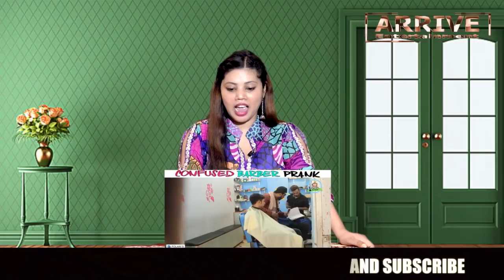Reaction On | Confused Barber Prank | By Nadir Ali In | P4 Pakao | 2018 || Arrive Entertainment